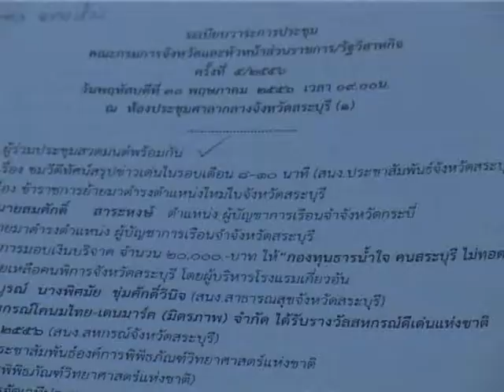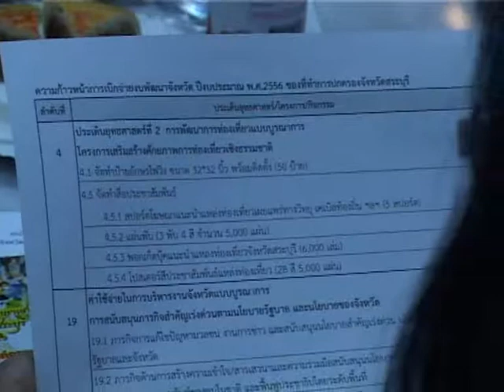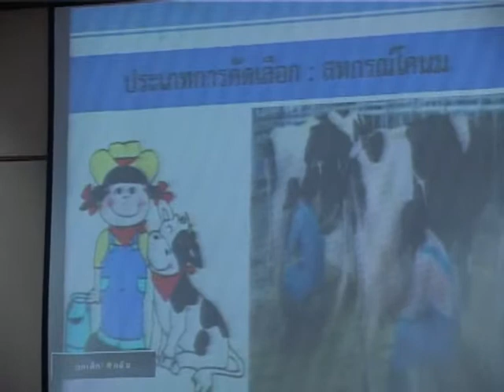สระบุรีประชุมส่วนราชการ